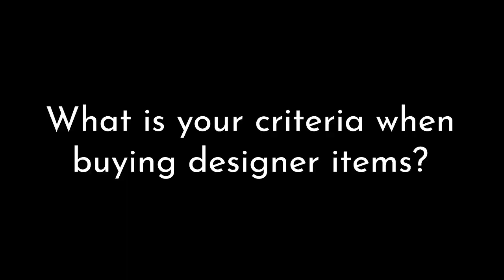Sofia Pablo Received A Chanel Bag for Her 13th Birthday | Designer Favorites | PREVIEW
This Gen Z actress talks about her favorite designer items that suit not only her style but also her personality.